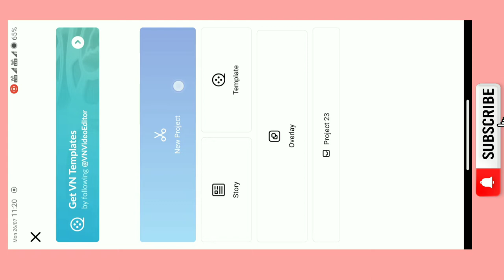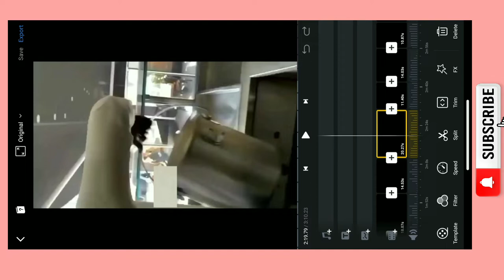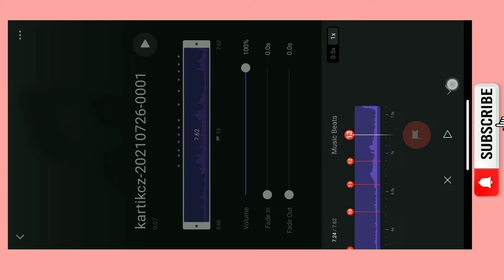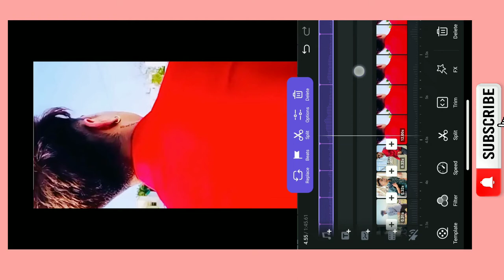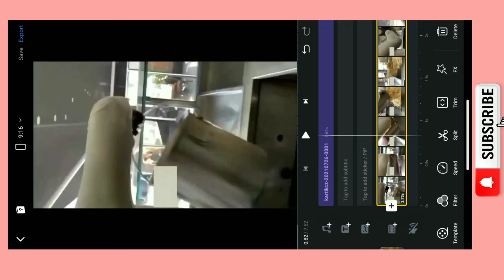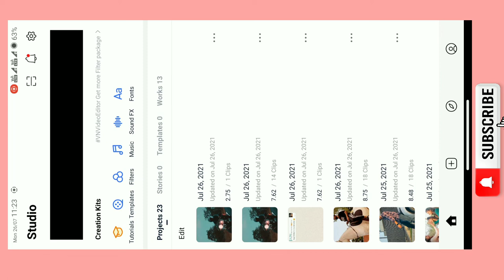Viral Bucket reel editing tutorial || Albert NBN song Reel editing || instagram reel editing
Here is a new video about reels new bucket trend editing so you want to learn how to edit then watch the video till the end.

Comment is mandatory so comment jarur se karna humari motivation ke liye ❤️❤️

Like target complete kr dena guys ☺️☺️☺️☺️